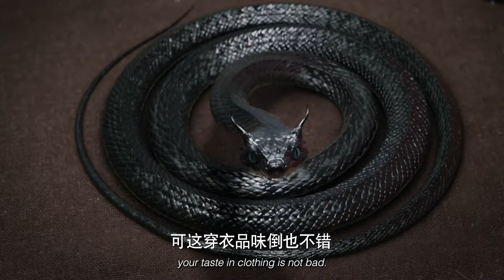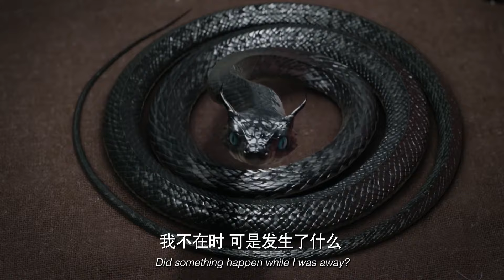冷酷太子被凡間美女救下竟春心萌動，半夜變成男人抱著美女睡覺吃豆腐！ ❤️Chinese Television Drama 三生三世十里桃花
►《三生三世十里桃花 | Eternal Love》更多精彩片段 | More Highlights：
►剧集信息：
翼君擎苍（连奕名饰）向神族挑起战争，神族付出惨痛代价封印了擎苍，同年天孙夜华（赵又廷饰）出世。七万年后擎苍破出封印，青丘狐帝幺女白浅（杨幂饰）再次将擎苍封印，因此被封法力、记忆和容貌，落入凡尘与夜华相识、相恋，后被带入天宫。天宫中，爱慕夜华的素锦（黄梦莹饰）屡次陷害白浅，并让白浅误会夜华冷酷无情，继而又害白浅被挖双眼。白浅伤心欲绝，产子后，纵身跃下诛仙台。因诛仙台戾气破解封印，她恢复记忆，为忘记夜华，饮下忘情药。百年后二人在东海重逢，夜华认出白浅，相随相伴，再续前缘，更唤醒白浅记忆。面对往日仇怨，白浅问素锦讨回双眼，怎料又中了素锦的计，再不肯原谅夜华。此时擎苍再次醒转，夜华来不及解释，亲自斩杀擎苍，付出生命封了东皇钟，面对魂飞魄散的夜华，白浅悔恨自责。幸而三年后，夜华苏醒，二人再续前缘。